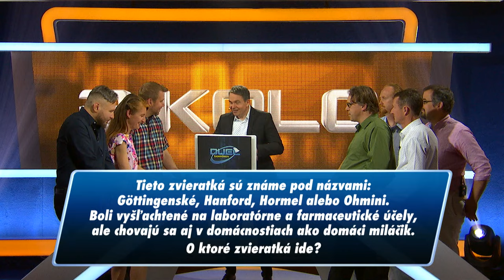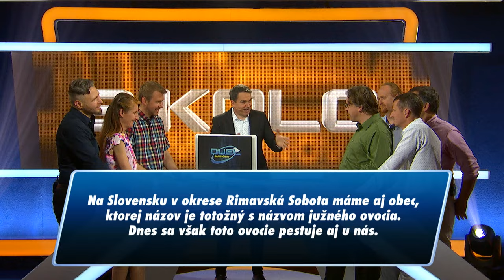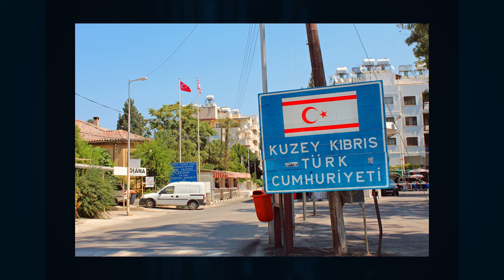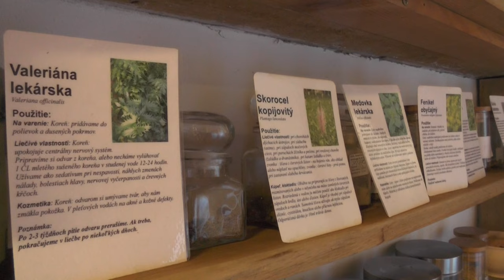DUEL Šampiónov ŠPECIÁL